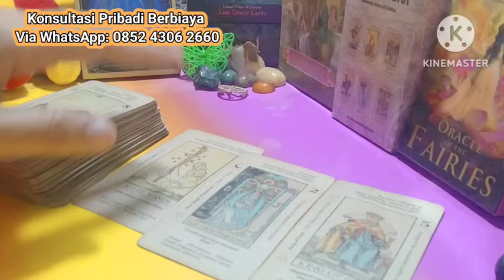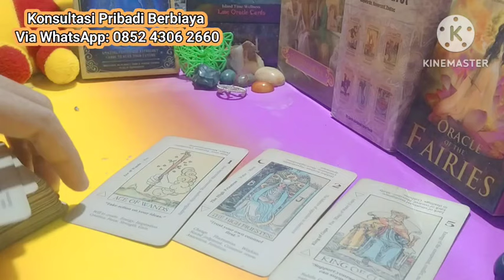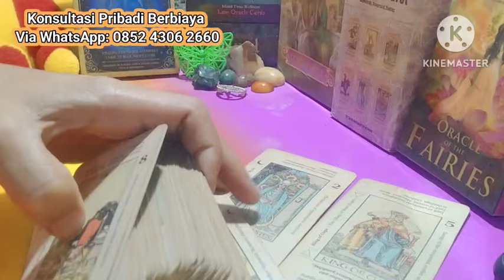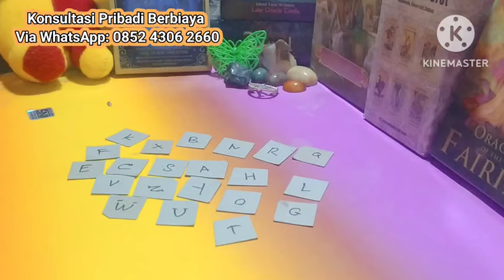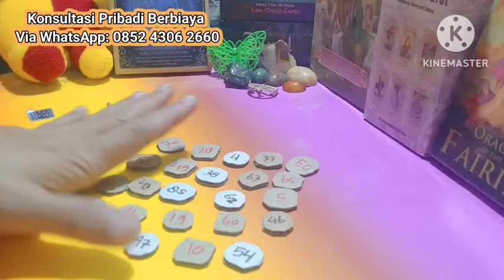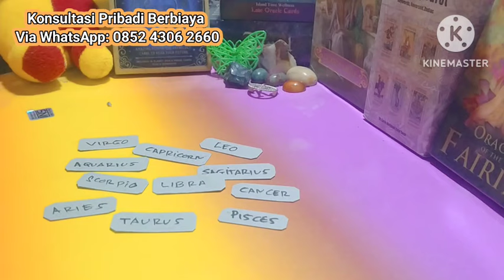CANCER HAL POSITIF-NEGATIF DIBULAN OKTOBER 2024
General love reading zodiak CANCER HAL POSITIF-NEGATIF DIBULAN OKTOBER 2024